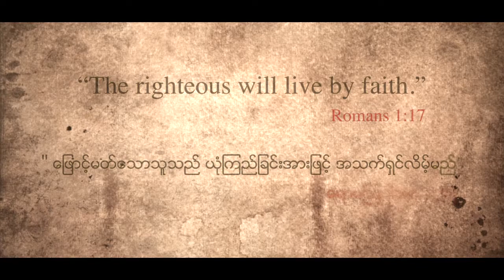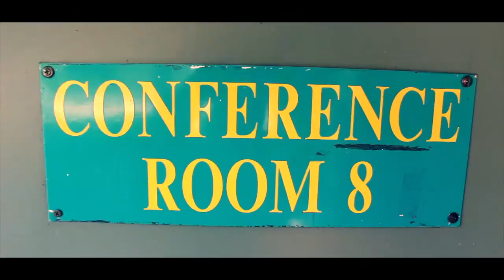Australia & New Zealand Combined Camp 2014 | Promo | (Burmese version)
Address : 182 Mill Road, Kurrajong, 2758, NSW
The camp dates are 18/4/2014 to 22/4/2014.